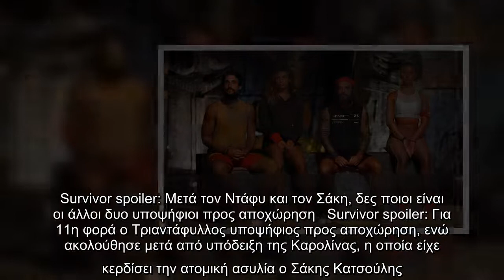Survivor spoiler: Μετά τον Ντάφυ και τον Σάκη, δες ποιοι είναι οι άλλοι δυο υποψήφιοι προς αποχώρηση